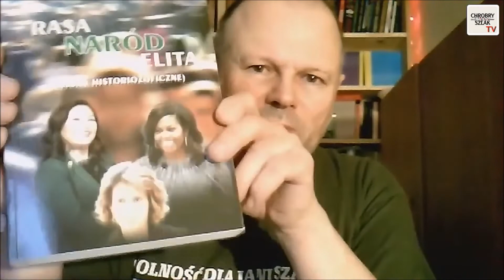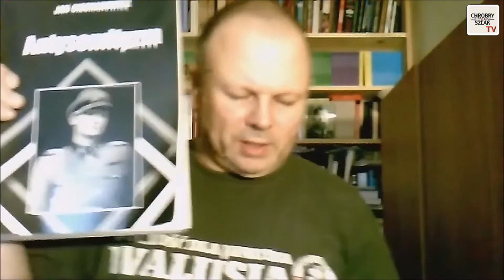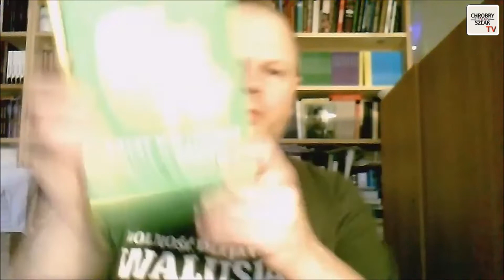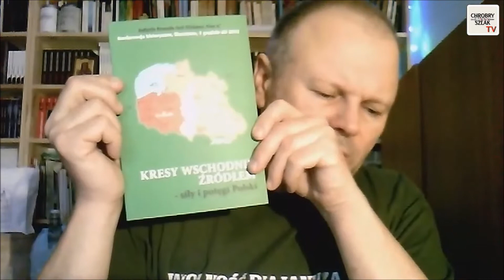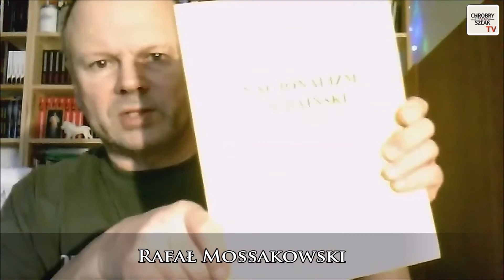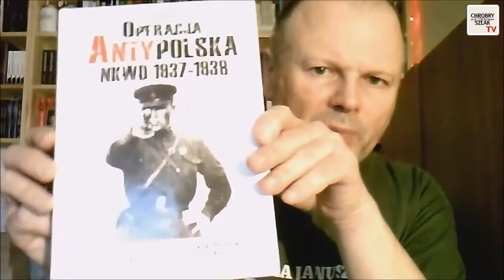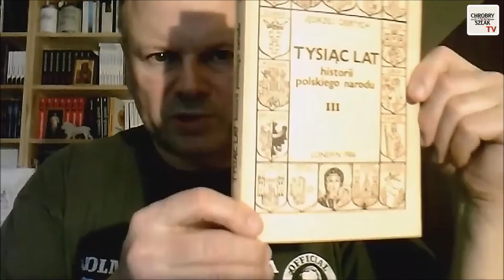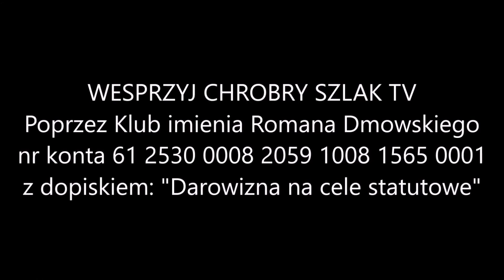Sytuacja Polaków na Kresach, wspomnienie o śp. dr Janie Ciechanowiczu - Rafał Mossakowski (14.01.22)